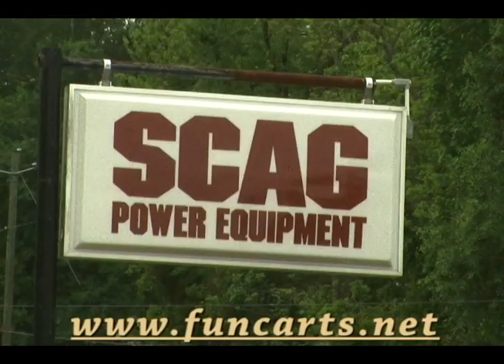Fun Carts of Opelika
Fun Carts is located on Lee Road 113 in Opelika, AL. This commercial and produced by WAXC-TV & Lake Broadcasting, LLC.